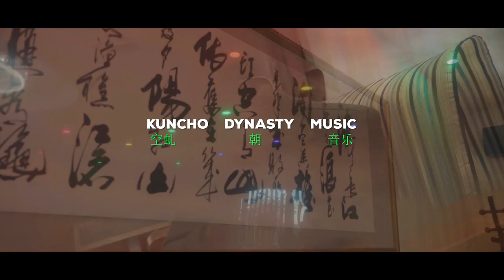Kuncho Mindset - Son Of A Gun Feat. Daev (Official Music Video )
Kuncho Mindset finally drops his FIRST Official music video titled ‘’SON OF A GUN’’ FEAT Daev (RIP).
 A Cloud City Media production.

Lyrics:

Yeah Kuncho Mindset
They wanah fight with the jagaban
Oh nana
Its Your Boy D.A.E.V ZAMBIA
They wanah fight with the jagaban (YEAH)

                                    Chorus
None of them believe unless they see that a man is a son of a gun
Dem wan go we don’t collusion Don’t want no peace them want confusion
But everyday I pray don’t let trouble come my way
Keep me from the enemy daily and wateva them say
But everyday I pray  ehh eh don’t let trouble come my way eh eh
                                    Verse
Yeah kuncho
On my knees now God please forgive I They didn’t believe they wanah say hey
On the roll with my board I was riding (yeah) I was dripping (yeah) it was so nice (wow)
Made it to the top it was no fun (no fun) Waves don’t lie I put more fire (waves)
Started from the bottom I had no fans I was climbing up the hills mans don’t laugh
We don’t worry no more cause we living fast I don’t worry no more son of a gun
If I love her I go make her my wife You already know that I had no cash
Extra love for my whole team (whole team) Extra love now we bawling (am bawling)
You didn’t believe in me come lil closer lets go lit…..

                                   Verse
We switching up we bawling (we bawling) we riding in the morning (yeah ahh )
Eh the whole team rolling (ohhh) check my dab am foreign
Close your eyes (your eyes)  if you got  I ( I got it)
Feel the vibe (feel the vibe)
just feel the vibe
They trynah cut my throat cause its speaking fast
I thought that you loved me but you telling lies
You don’t need love just choose the right side (right side)
Am proud cause I came from the west side eh
They world gone mad birds no longer fly (brr brr brr)
On my grind on my grind yeah to the very last nigga
                               Chorus

Music video by Kuncho Mindset  performing Son Of A Gun.  (C) 2020 Kuncho Dynasty Music, Happyforeva Records.